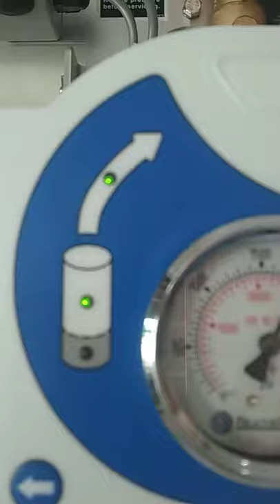Manifold Central Oxygen Gas medis Rumah Sakit Komodo Marombok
Pulau Komodo